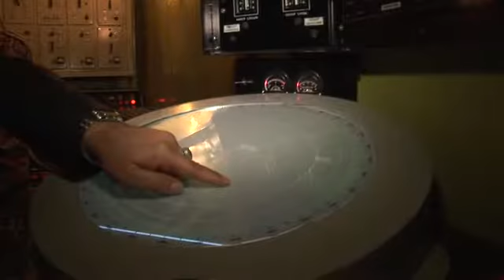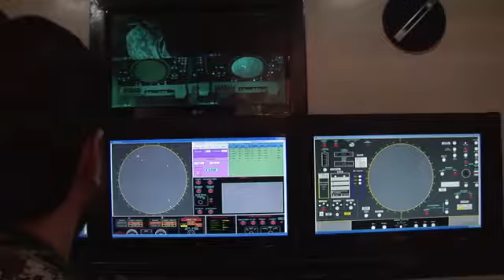Iran indigenous simulators for the Shahin Hawk and Skyguard missile defense systems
The Iranian military has unveiled indigenous simulators for the Shahin (Hawk) and Skyguard missile defense systems.
The simulators are developed and manufactured by Iranian experts at the Khatam al-Anbiya Air Defense Base to enable air defense trainees to experience real electronic war conditions.
The Iranian version of simulators has been upgraded and is faster and more accurate than the actual systems, said the commander of the Khatam al-Anbiya Air Defense Base, Brigadier General Farzad Esmaili, in Tehran on Tuesday.
"Before designing and building these simulators we had to set up a complete air defense system with all its tracking and detection radars, and even its missile launchers and about 150 people from our operational networks so that others would use the system for training, but today with the help of these simulators we are able to give instructions in a real condition," he added.
These simulators are capable of assessing the users' performance in confronting air attack situations. The instructors control the situation and are able to simulate different aerial targets such as various types of missiles, aircraft, choppers and drones.